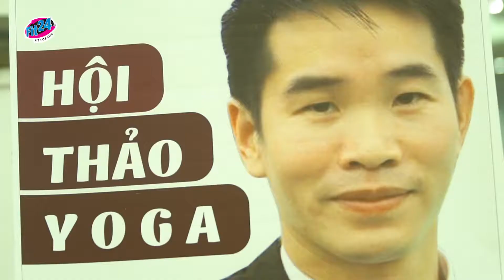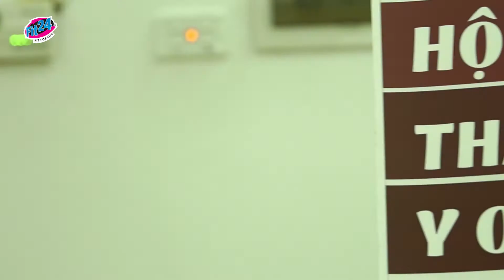[BrandFly., JSC] Hội thảo Yoga với chủ đề "Xương khớp và cân bằng nội tiết tố"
Hội thảo Yoga với chủ đề "Xương khớp và cân bằng nội tiết tố"

Hơn 2 tiếng đồng hồ, Diễn giả Yoga Lê Hồng Thủy, Giám đốc Yoga Việt đã đem đến cho hội viên Yoga của Trung tâm Thể dục thể hình & Yoga Fit24 Thanh Hóa nhiều trải nghiệm sâu sắc trong việc luyện tập Yoga có tác động như thế nào đến việc chăm sóc sức khỏe toàn diện, đặc biệt là hai vấn đề sức khỏe đang nhận được nhiều sự quan tâm từ cộng đồng người trung niên và cao tuổi: Vấn đề xương khớp và cân bằng nội tiết tố. Bởi tần suất xuất hiện của hai bệnh lý này ngày càng cao và đang ảnh hưởng trực tiếp đến khả năng vận động, chất lượng cuộc sống của mỗi người.

Không chỉ được chia sẻ về triệu chứng, các tác hại, nguyên nhân, của việc mất cân bằng trong vấn đề sức khỏe, Diễn giả Yoga Lê Hồng Thủy cũng đã chỉ ra nhiều nội dung khoa học cụ thể, các bài tập thực tế về kiểm soát hơi thở chi tiết, dễ hiểu, và dễ thực hành giúp hội viên Yoga của Trung tâm Thể dục thể hình & Yoga Fit24 Thanh Hóa khám phá cách đánh thức và kích hoạt nă ng lượng bên trong chính cơ thể mình, giúp họ có thể đạt được sự cân bằng và kiểm soát trong cuộc sống, thoát khỏi sự hỗn loạn và đau khổ, đem lại cảm giác tĩnh tâm.

Công ty CP truyền thông và phát triển thương hiệu BrandFly là doanh nghiệp chuyên sâu về hoạch định chiến lược, thiết kế nhận diện và truyền thông thương hiệu. Chúng tôi cung cấp một giải pháp toàn diện giúp doanh nghiệp nâng cao năng lực cạnh tranh thông qua việc xây dựng thương hiệu mạnh.

BrandFly tự hào đang tạo ra sức mạnh và sinh khí cho hàng nghìn thương hiệu khách hàng, qua đó nỗ lực góp sức mình vào sứ mệnh vì sự phát triển của thương hiệu Việt.

Chúng tôi luôn giao tiếp cởi mở và lắng nghe yêu cầu của khách hàng để có thể đảm bảo thấu hiểu yêu cầu sáng tạo ngay từ khi mới bắt đầu, đồng thời đảm bảo tính nhất quán trong suốt quá trình thực thi dự án.

Cam kết mang lại những giải pháp sáng tạo và hiệu quả, BrandFly đồng hành cùng doanh nghiệp xây dựng thương hiệu mạnh.